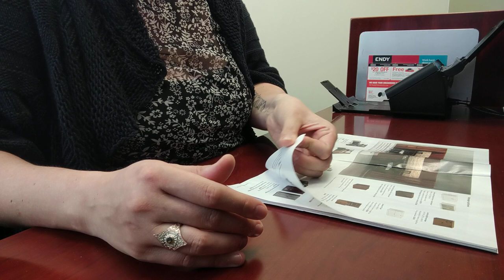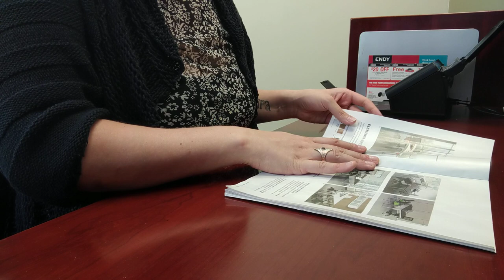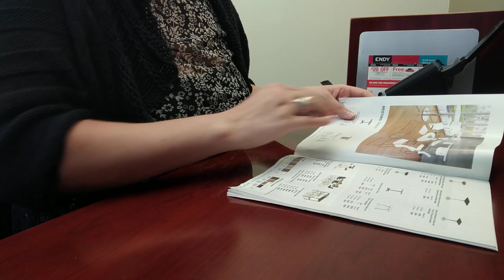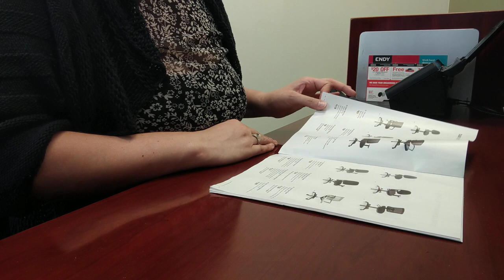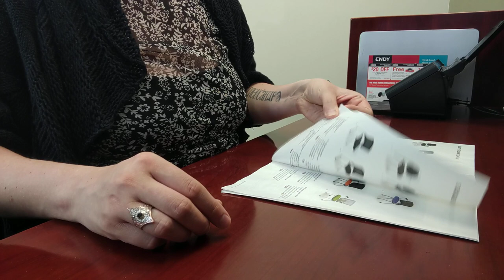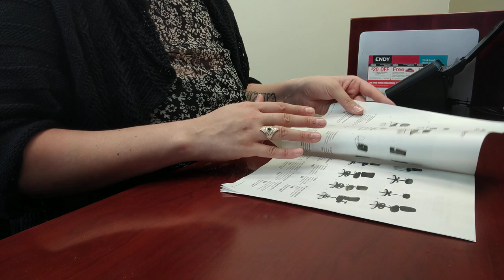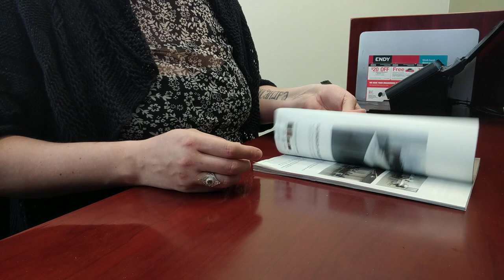Short ASMR Page Turning Video *Crinkly*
Hey all! Just another quick page turning video while I'm on break at work. Enjoy!